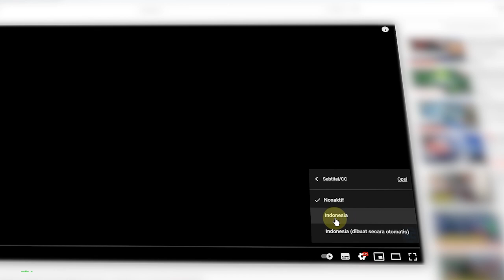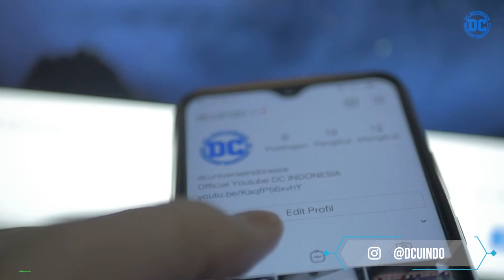WORLD'S FINEST HUNTRESS AND POWER GIRL - THE LOST DAUGHTERS OF EARTH 2 😍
WOLRD'S FINEST HUNTRESS AND POWER GIRL - THE LOST DAUGHTERS OF EARTH 2
Rasa penasaran tidak lagi dibayangi oleh kita, kedua pahlawan super wanita dari Earth 2 yang masuk ke ledakan boom tube disaat invasi Apokolips di serial komik Earth 2, bagi yang belum melihat videonya silahkan di check di playlist Earth 2 ya, biar tidak gagal paham untuk mengikuti alur cerita video komik ini.
Nah divideo ini, terungkap keberadaan kedua wanita super itu terdampar di dunia utama, mereka berupaya untuk mencari jalan agar bisa kembali kedunia asal mereka, pada episode kali ini kita akan mengetahui asal usul mereka dari awal bertemu hingga akhirnya betah untuk menjalani kehidupan di dunia yang baru ini.
Ada 6 cerita komik yang akan disajikan pada kali ini, serial World’s Finest Huntress and Power Girl pada episode The Lost Daughters of Earth 2 akan kita tuntashabiskan, walaupun ada beberapa cerita kilas balik yang akan diungkapkan.
Oleh karena itu, inilah DC Indonesia akan menceritakan World Finest Huntress and Power Girl, The Lost Daughters of Earth 2.